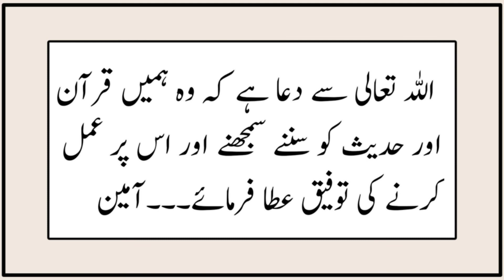Sahih Muslim Hadees No 580 INT 246 | Pakeezgi | Hadith | Sahih Muslim Sharif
This video is about Hadith of Sahih Muslim sharif Hadees No 580 int no 246 book of Pakeezgi wodu ka tarika

 Nu'aim b. 'Abdallah reported:
He saw Abu Huraira perform ablution. He washed his face and washed his hands up to the arms. He then washed his feet and reached up to the shanks and then said: I heard Allah's Messenger ( ‌صلی ‌اللہ ‌علیہ ‌وسلم ‌ ) say: My people would come with bright faces and bright hands and feet on account of the marks of ablution, so he who can increase the lustre of his forehead (and that of his hands and legs) should do so.